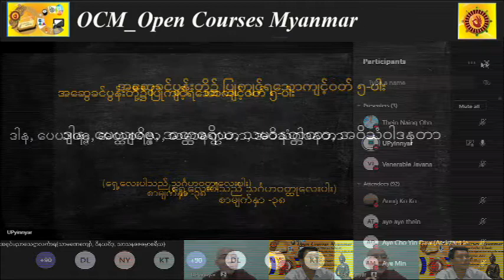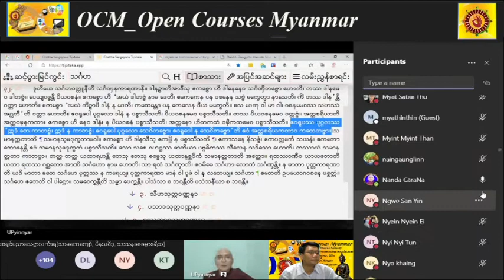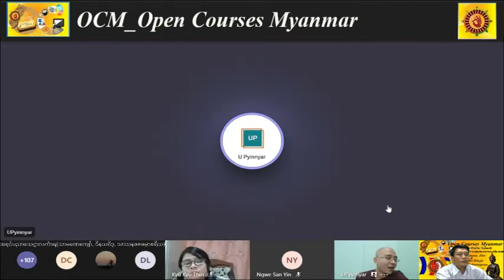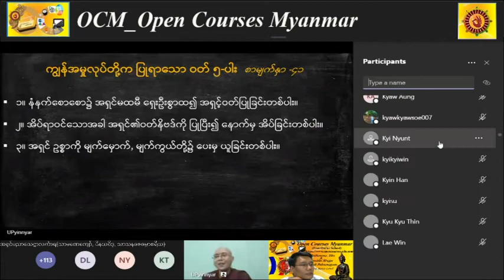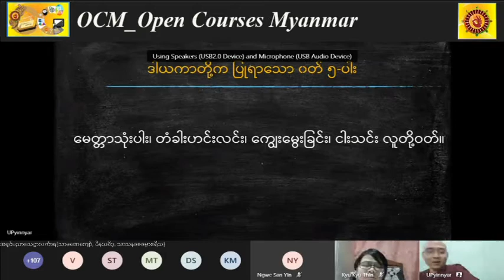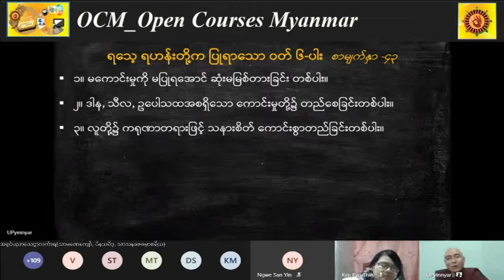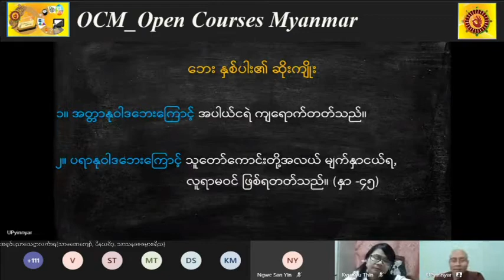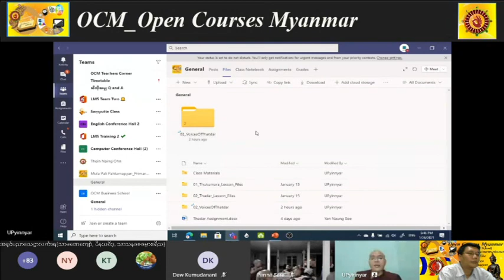036 _ 26 1 2021 အခြေပြုမူလတန်းသုကုမာရမဂ္ဂဒီပနီ Week 8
အခြေပြုမူလတန်း (သုကုမာရမဂ္ဂဒီပနီ) (အင်္ဂါနေ့)

အရှင်ပညာသေဋ္ဌာလင်္ကာရ

(သာမဏေကျော်, ဝိနယဝိဒူ, သာသနဓဇဓမ္မာစရိယ)

ပါဠိတက္ကသိုလ်ညောင်တုန်းကျောင်းတိုက်

ပိဋကသိင်္ဂီကျောင်း၊ ဗဟန်ုး၊ ရန်ကုန်မြို့။